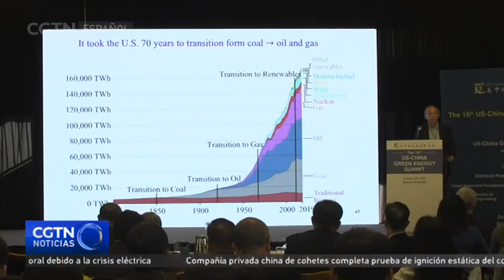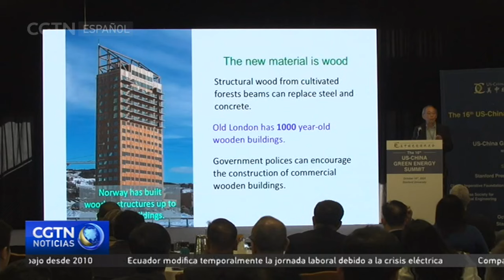Expertos de China y EE. UU. buscan un terreno común en la lucha contra el cambio climático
Los expertos de China y Estados Unidos se han reunido en la Universidad de Stanford, en California, para buscar puntos en común en la lucha contra el cambio climático.